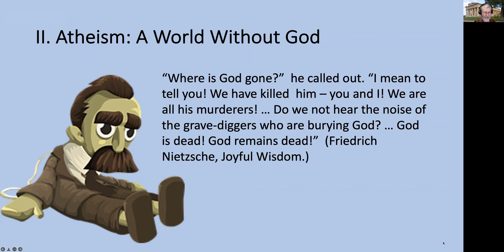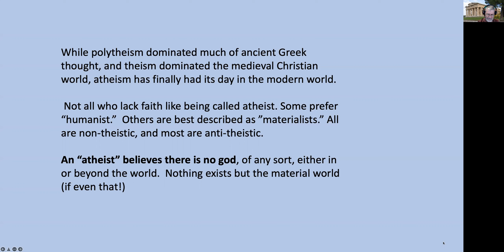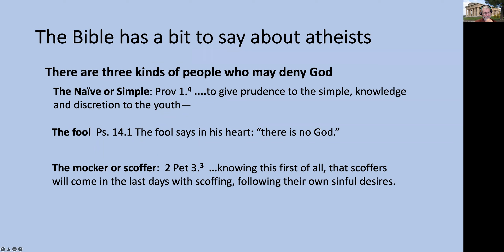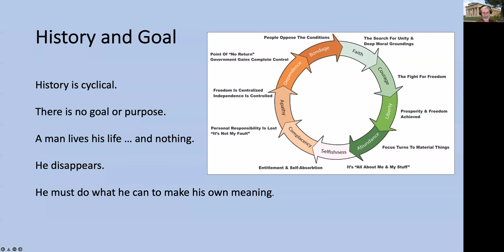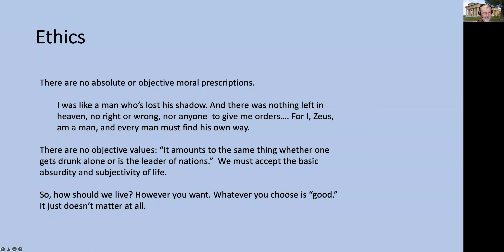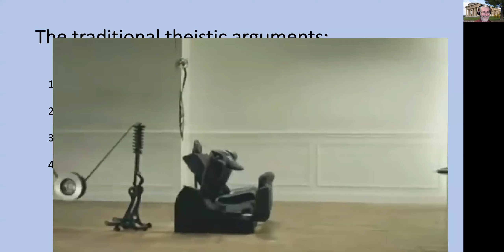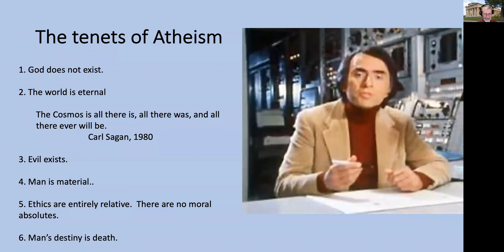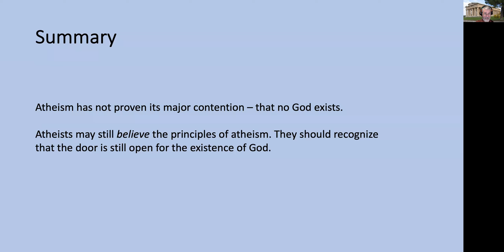03 Worldviews and Apologetics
This week we take a look at the modern philosophy of Atheism: there is no God of any kind, ever.